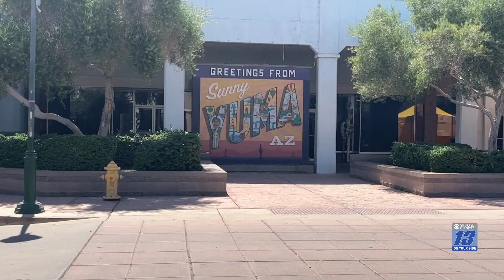13 On Your Side's Vanessa Gongora goes live for the 2nd Annual Yuma Pride March for ...